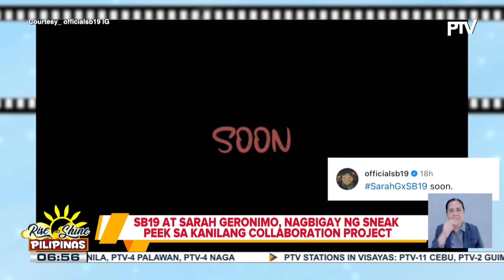TALK BIZ | SB19 at Sarah Geronimo, nagbibigay ng sneak peek sa kanilang collaboration project